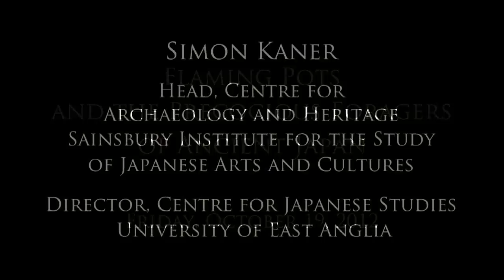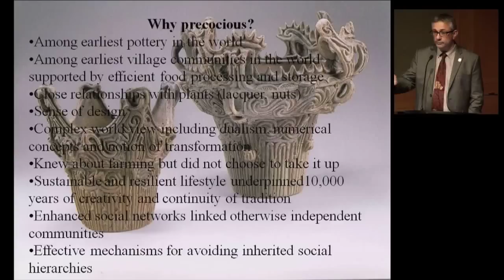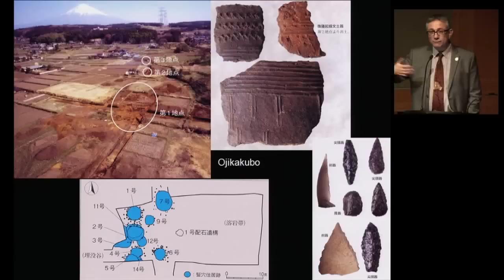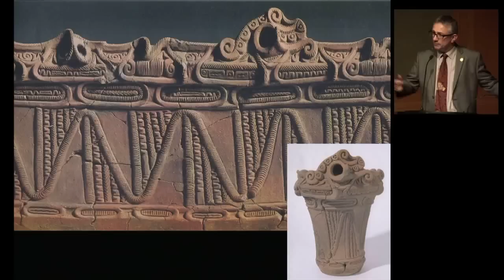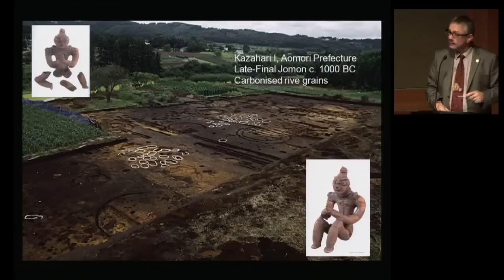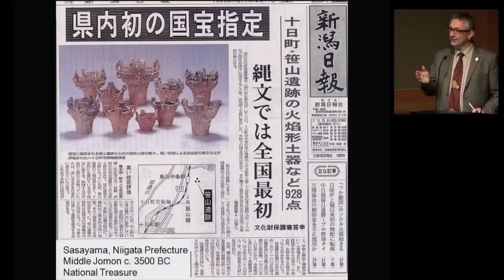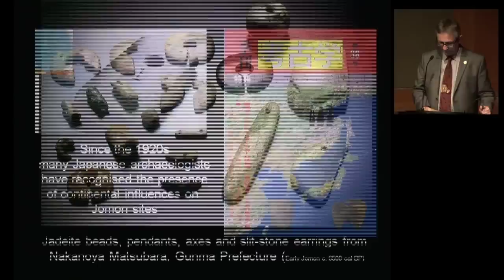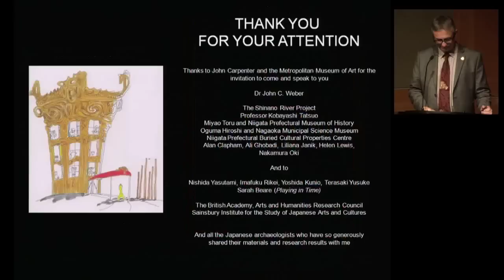Flaming Pots and the Precocious Foragers of Ancient Japan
Simon Kaner, Head, Centre for Archaeology and Heritage, Sainsbury Institute for the Study of Japanese Arts and Cultures, and Director, Centre for Japanese Studies, University of East Anglia

Five thousand years ago, along the present-day Shinano River in northern Japan, sedentary communities of Jo ̄mon foragers produced exquisite flame-style pots. Learn about the world of these particularly creative fisher-hunter-gatherers who lived millennia before farming appeared in the Japanese archipelago, and explore some of the oldest pottery yet discovered.